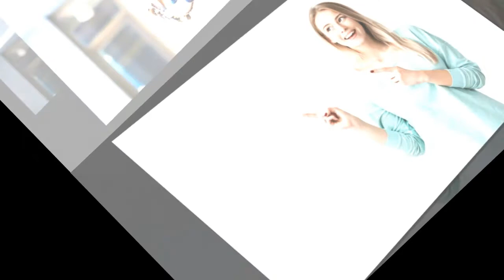रविवार को जन्में लोग कैसे होते हैं | ravivar ko jname log kaise hote hain | Sunday born people love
# ravivar_ko_jname_log
Facebook : facebook/Kp Ki Vani Rashifal